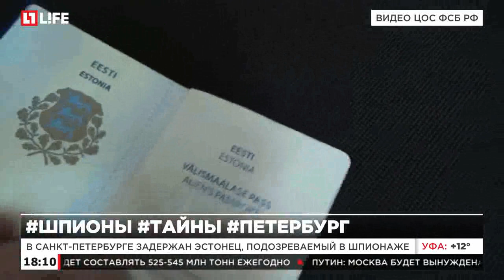ФСБ задержала в Санкт-Петербурге эстонского шпиона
Федеральная служба безопасности РФ сообщила о задержании в Санкт-Петербурге жителя Эстонии Арсена Мардалейшвили. Он подозревается в сборе секретных военных сведений по заданию МВД соседней страны.